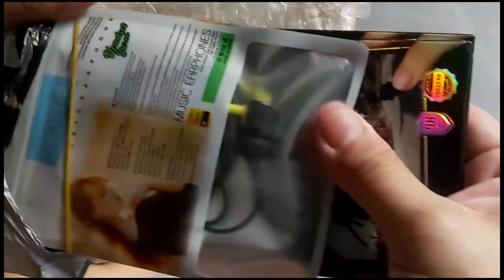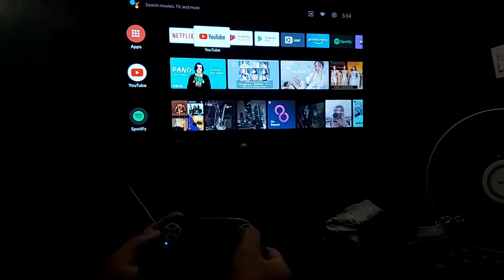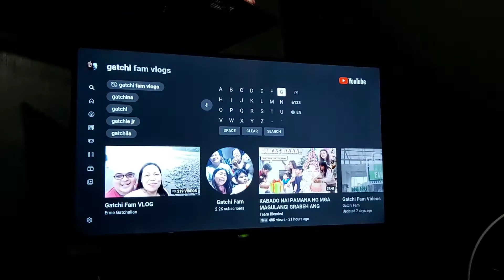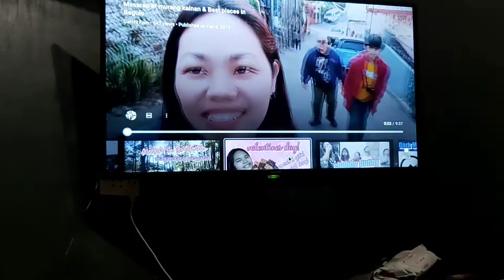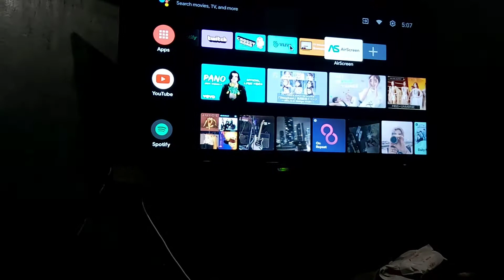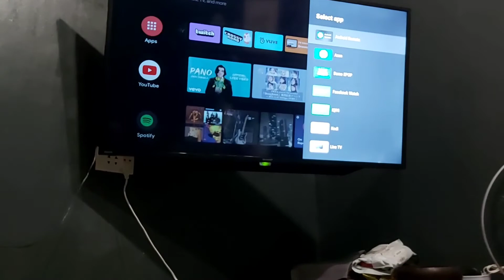MINI FULL KEYBOARD REMOTE PARA SA TV MO!